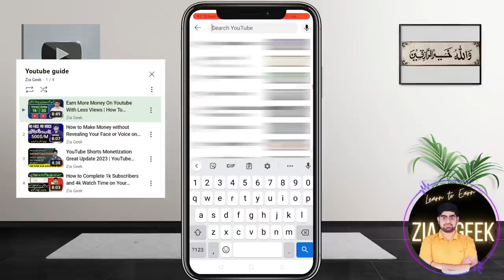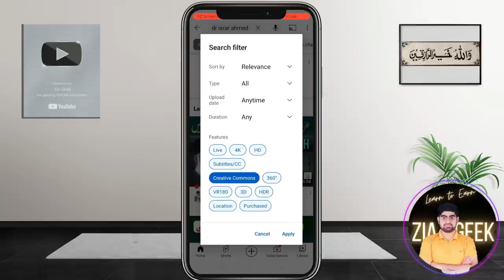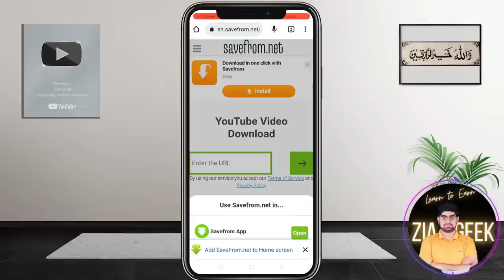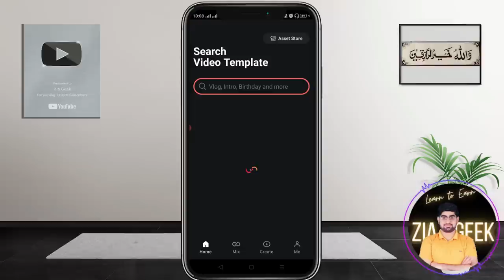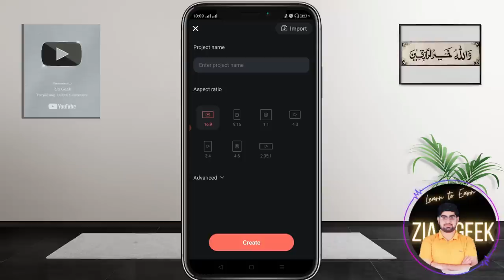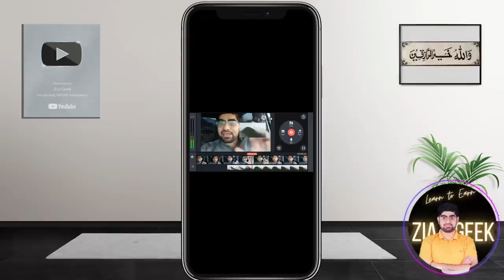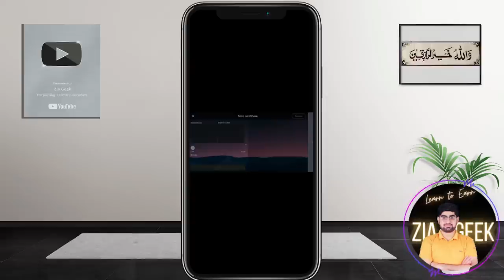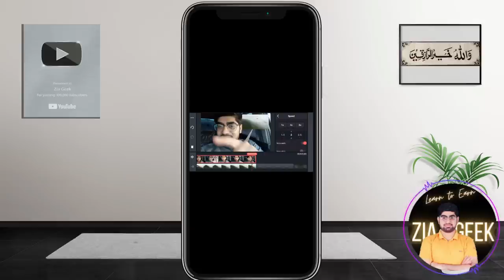Earn Money Online Without Investment | Online Earning In Pakistan Without Investment | Zia Geek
Hey guys! If you're looking to earn money online in Pakistan without investment, you've come to the right place. In this video, I'm sharing my top tips for making money online, by uploading videos. You will use KineMaster and Youtube for earning. You have to use videos of other guys to make money.

Step 2:-  Get a Discount of Up to 10% By Using my link on Hostinger [ you need to purchase discounted hosting first, and we will give you a free website ]
Step: 3:- Form to fill once you purchased hosting by our